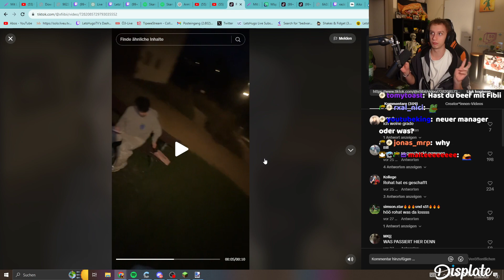LetsHugo MEINUNG zum Fibi und Rohat COMEBACK!😱🧐